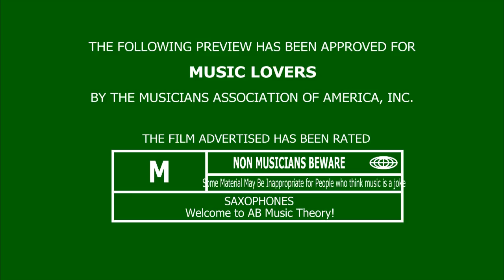Sax Series: Intro to the Alto Saxophone!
Welcome to our first video! Today we have our guest Paul giving a brief introduction to beginners on the basics of the Eb Alto Saxophone.